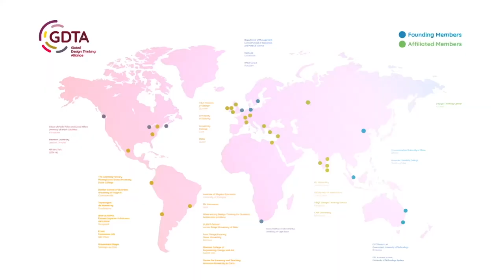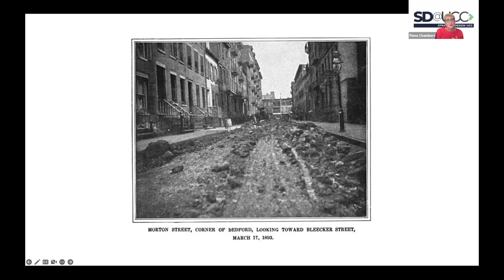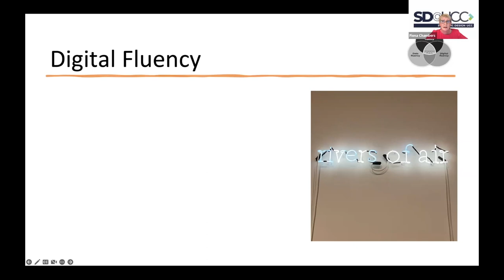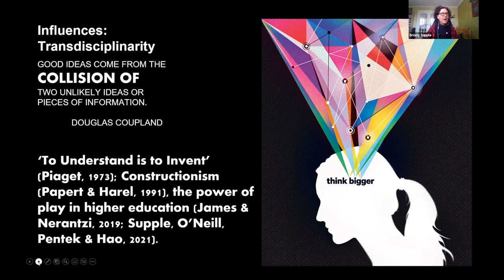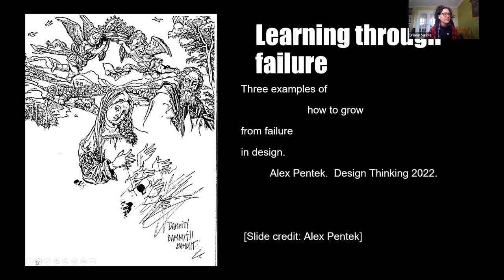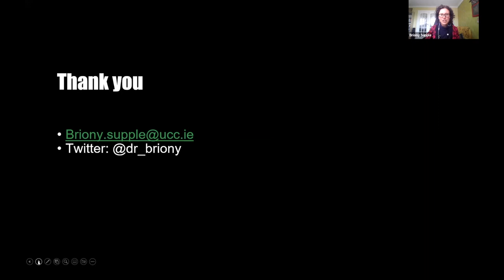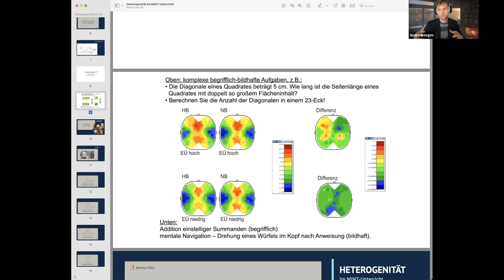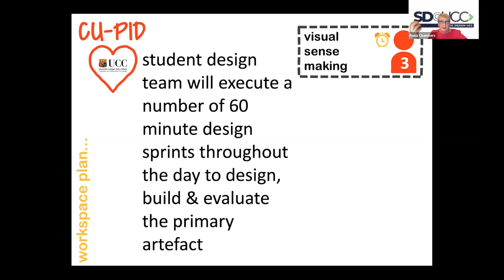Art Thinking and Design Thinking | GDTA Spotlight with University College Cork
At our March GDTA Spotlight session, Dr. Fiona Chambers, Senior Lecturer in Physical Education and Sport Pedagogy at University College Cork, and Dr. Briony Supple, Senior Lecturer in Design Thinking Pedagogy and Praxis at University College Cork, talked about “Art thinking and design thinking in University College Cork: An innovation ‘marriage’ made in heaven.”

Design thinking and art thinking are both creative approaches to problem-solving. Design thinking is a structured approach to identifying and solving problems. It involves defining the problem, brainstorming solutions, prototyping and testing ideas, and iterating or refining the solutions until a successful outcome is achieved. Art thinking is a more open-ended approach to problem-solving that focuses on creative exploration and experimentation. Both approaches can lead to innovative solutions. At University College Cork, the dual power of both approaches is already being harnessed in innovation programs.